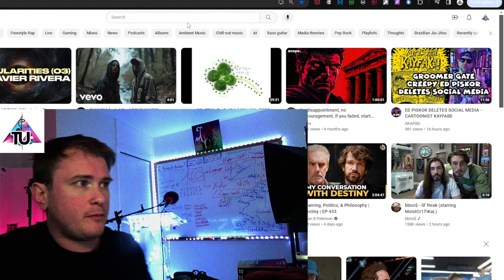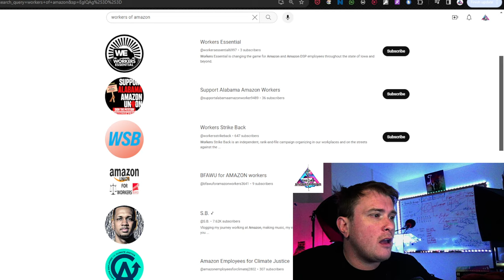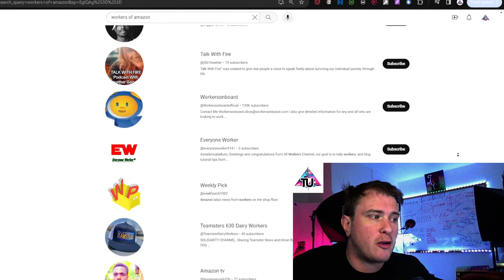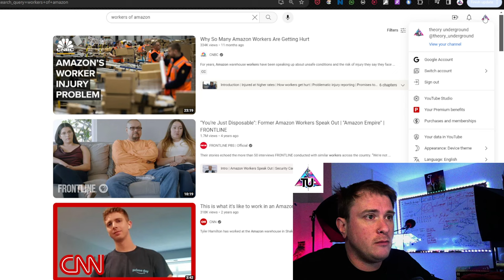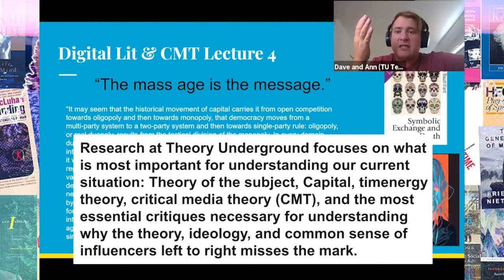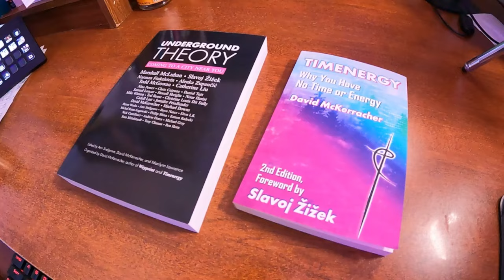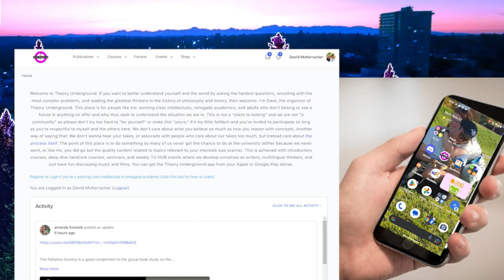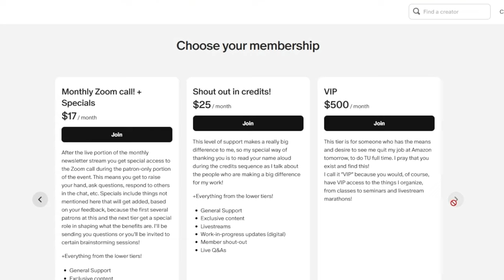Why YouTube REALLY sucks...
Plus a little update

Become a monthly TU Tier Subscriber to access to the TU HUB, which includes past, ongoing, and upcoming courses, special events, office hours, clubs, and critical feedback that will help you evolve your comprehension capacities and critical faculties, via the
(Whatever tier you subscribe to in the month of March 2024 will be promoted to the privileges of the next one up (e.g. Tier 1 will have Tier 2 privileges, etc.!).)

Theory Underground is a lecture, research, and publishing platform by and for working class intellectuals, autodidacts, and academics who want to do more than they are able to within the confines of academia.

Think of Theory Underground like a Jiu Jitsu gym for your brain. Or like a post-political theory church. It doesn’t matter. None of the analogies will do it justice. We’re post-identity anyway. Just see if the vibe is right for you. We hope you get something out of it!

If Theory Underground has helped you see that text-to-speech technologies are a useful way of supplementing one’s reading while living a busy life, if you want to be able to listen to PDFs for yourself, then Speechify is recommended. Use the link below and Theory Underground gets credit!